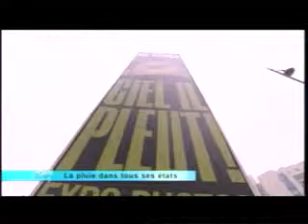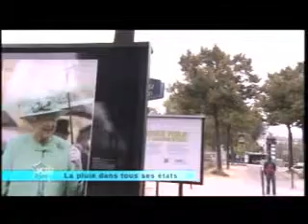Le SIAAP sur France 3